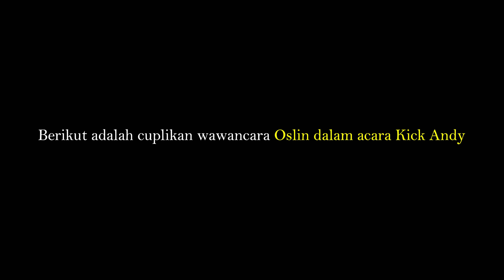ROSLINDA TAMO INA Anak Desa Dari NTT Yang Bersuara di KICK ANDY dan PBB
ROSLINDA TAMO INA Anak Desa Dari NTT Yang Bersuara di KICK ANDY dan PBB ANAKNTTTAMPILDANBERSUARADIKICKANDY RoslinTamoInadiAcaraKickAndy ANAKDESADARINTTTAMPILDIKICKANDY Roslinda Tamo Ina atau akrab disapa Oslin ialah anggota dari forum anak juga seorang aktivis muda yang sangat gigih menyuarakan hak-hak anak.

Oslin kemudian didapuk menjadi perwakilan kabupaten untuk menyebarkan ilmu ke puluhan desa di Kabupaten Sumba Timur soal pemenuhan hak anak. Pada 2019, ia juga ditunjuk menjadi perwakilan Indonesia untuk menjadi pembicara di forum PBB di New York. Oslin kembali menyampaikan suara anak Indonesia secara online ke perwakilan negara anggota PBB di New York, Amerika Serikat, pada Oktober 2020.